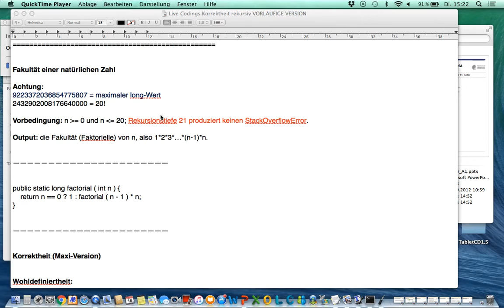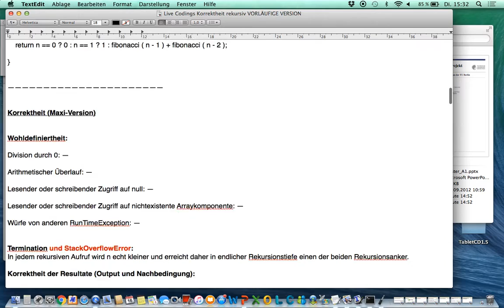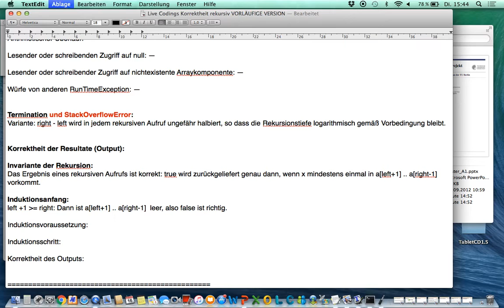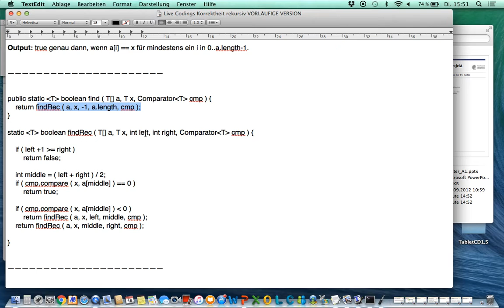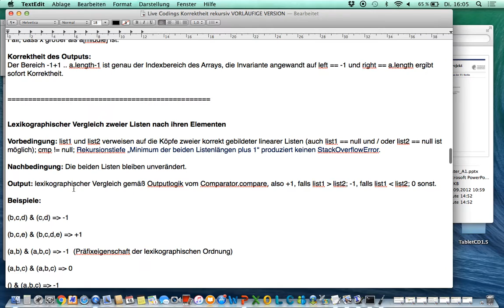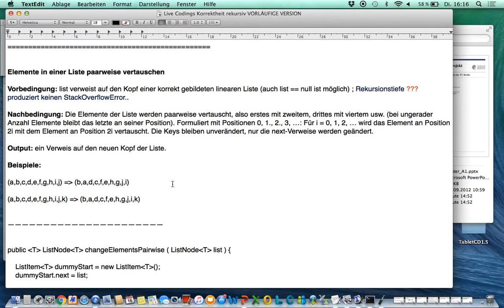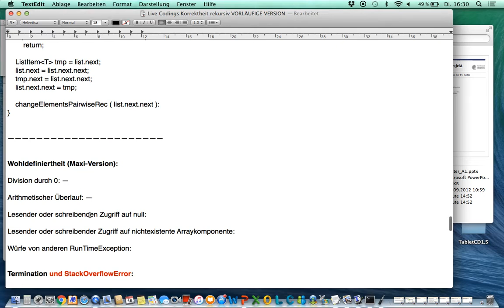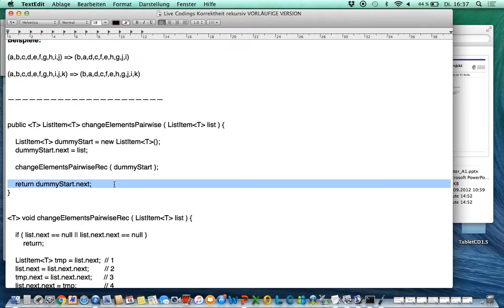Vorlesung 09 2017 05 16